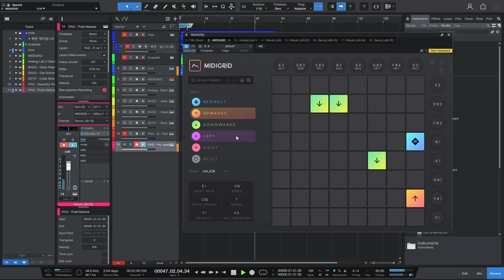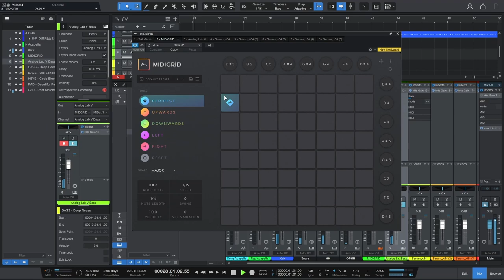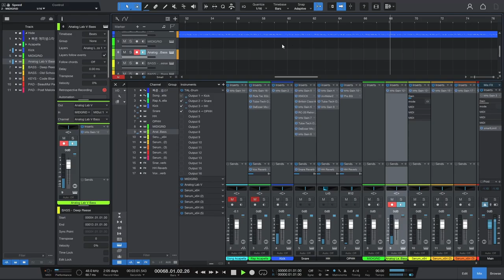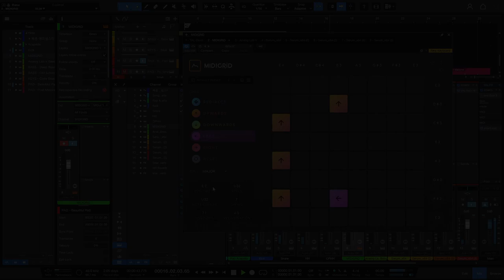Quick test : ADSR - MIDIGRiD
00:03 Chord pattern
00:54 Reese Bass
01:50 Synth Bass
03:18 Grid, Syncopation
03:44 Keys
04:30 Horror Sound Effects with Transpose